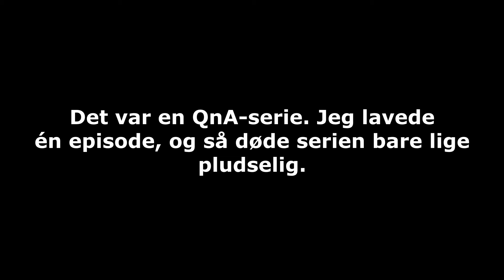Ny QnA-serie på vej! (Hvis folk gider det...)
Stil nogle spørgsmål i kommentarfeltet, hvis I vil have en ny QnA-serie!